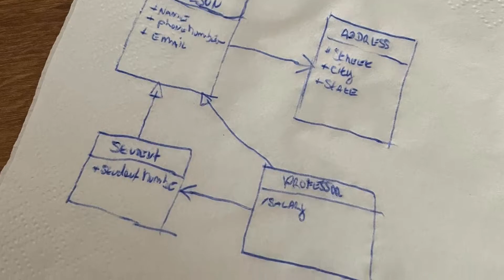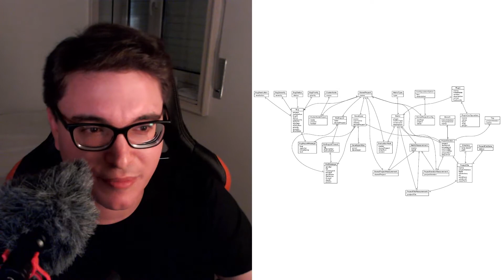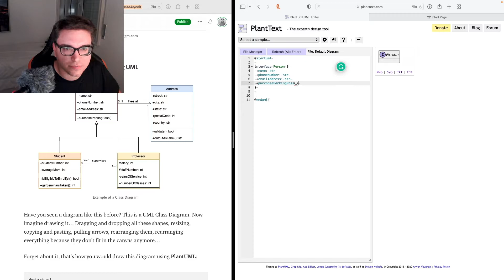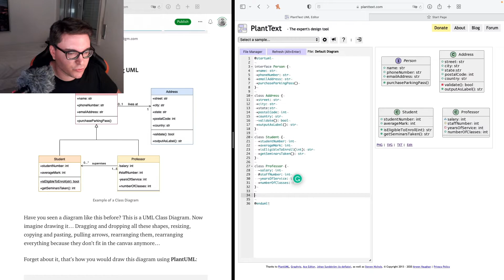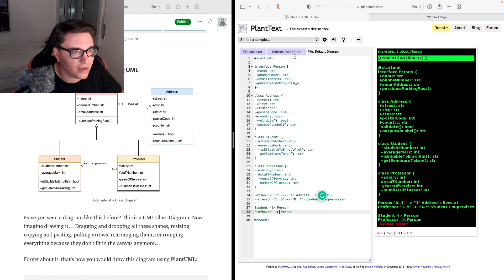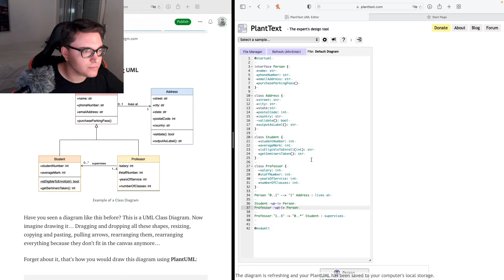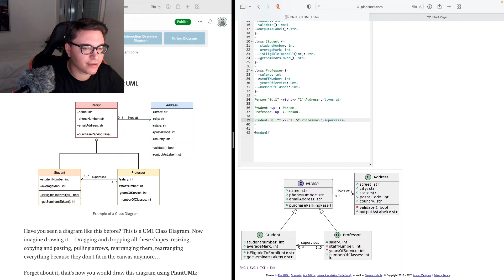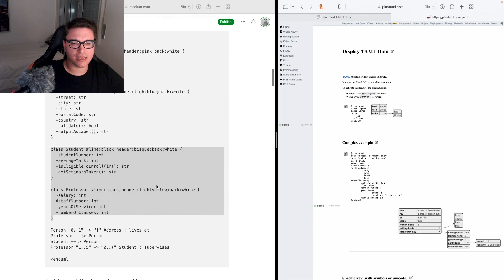PlantUML: the missing piece in your project's documentation | Drawing diagrams with text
Documentation? I hope you are not afraid of this word. There are only a few developers I know who truly enjoy writing and designing this essential piece of every project.

PlantUML will help you draw beautiful diagrams with code. What else could a developer ask for? No more excuses for not writing documentation.

Or by sending me BitCoin: 1HjG7pmghg3Z8RATH4aiUWr156BGafJ6Zw